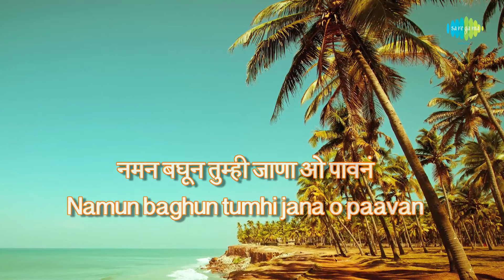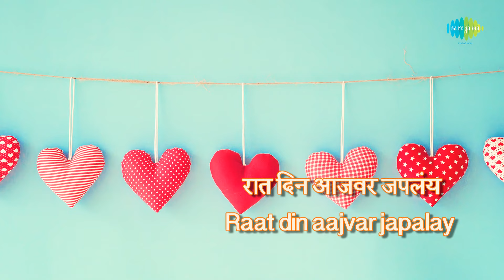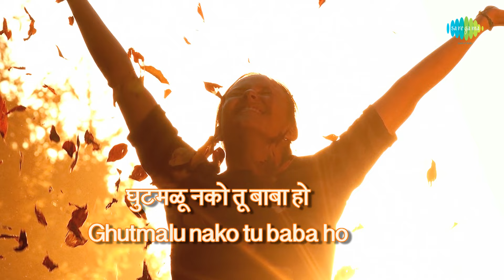Padala Piklay Aamba with lyrics | पाडाला पिकलाय्‌ आंबा | Sulochana | Alaoukik Gaani Sulochana Chavan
Padala Piklay Aamba with Marathi & English lyrics sung by Sulochana Chavan from the album Alaoukik Gaani Sulochana Chavan.

Song: Padala Piklay Aamba (1972)
Album: Alaoukik Gaani Sulochana Chavan
Artist: Sulochana Chavan
Music Director: Tukaram Shinde
Lyricist: Tukaram Shinde